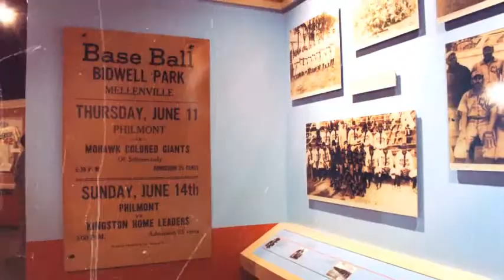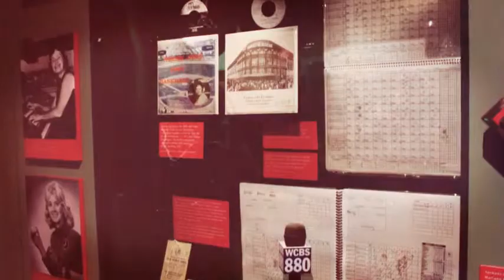National Baseball Hall of Fame - Trip on a Tank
Join us as we take a tour of the National Baseball Hall of Fame in Cooperstown!